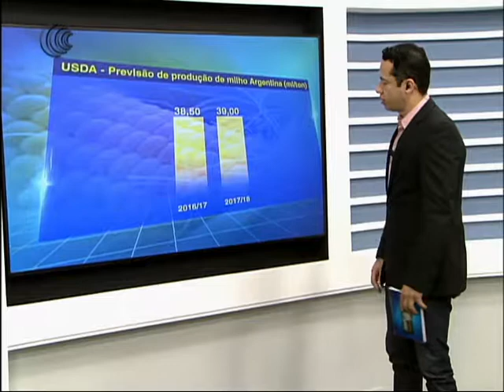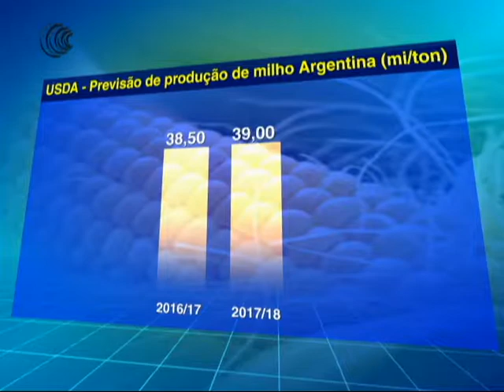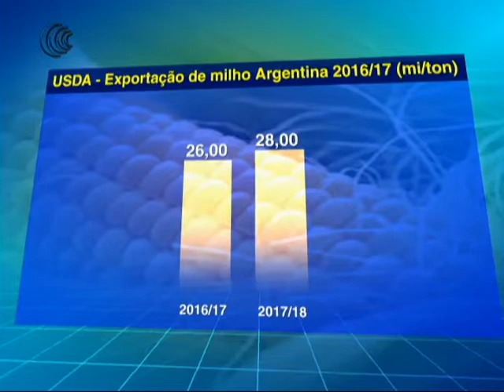PREVISÃO PRODUÇÃO MILHO ARGENTINA USDA - 27/04/2017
O adido agrícola do Departamento de Agricultura dos Estados Unidos (USDA) na Argentina apontou que a produção de milho no país para a safra 2017/18 deve alcançar o número de 39 milhões de toneladas, acima das 38,5 milhões de toneladas estimadas para a safra 2016/17.

Segundo o USDA, as exportações de milho para a próxima safra argentina também alcançariam um recorde de 28 milhões de toneladas. Neste momento, os produtores estão colhendo o milho da safra 2016/17.